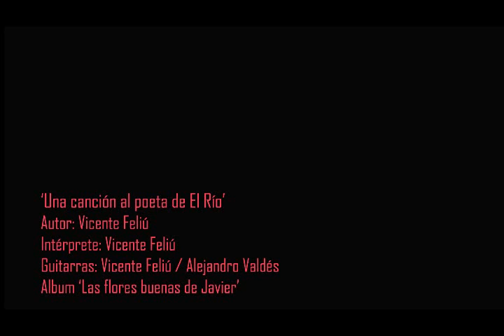Una canción al poeta de El Río - Vicente Feliú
Tema: Una canción al poeta de El Río
Autor: Vicente Feliú
Intérprete: Vicente Feliú
Guitarras: Vicente Feliú / Alejandro Valdés

Album:  'Las flores buenas de Javier'
Homenaje al poeta peruano Javier Heraud, grabado en Cuba por la cantora Miryam Quiñones y el maestro Vicente Feliú.
Agradecimiento especial al Ministerio de Cultura de Cuba, y a Silvio Rodríguez a través de Estudios Ojalá, por su invaluable apoyo en la producción de este disco.